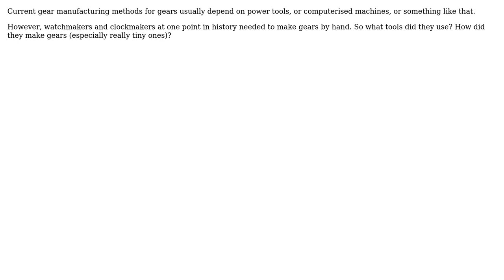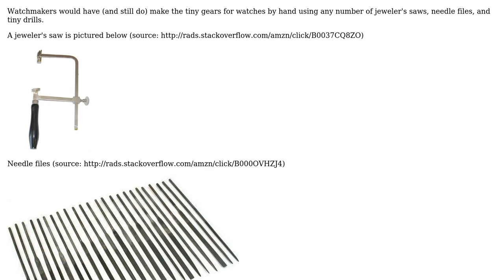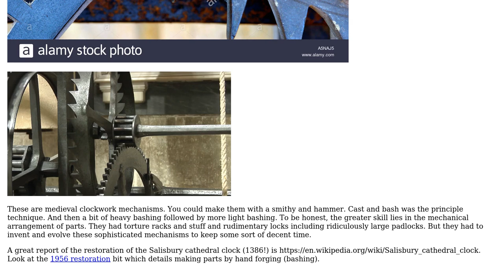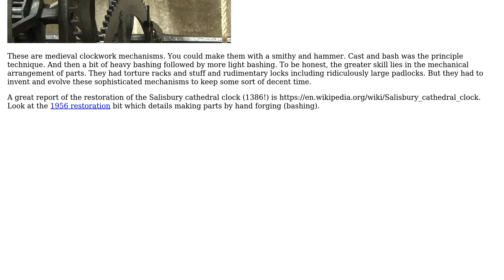Engineering: How were gears manufactured before power tools, CNC, etc? (3 Solutions!!)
Engineering: How were gears manufactured before power tools, CNC, etc?

With thanks & praise to God, and with thanks to the many people who have made this project possible! | Content (except music & images) licensed under CC BY-SA | Music | Images & others | With thanks to user Paul Uszak user Mahkoe user grfrazee user Chris Johns user Air and the Stack Exchange Network Trademarks are property of their respective owners. You are responsible for your own actions.